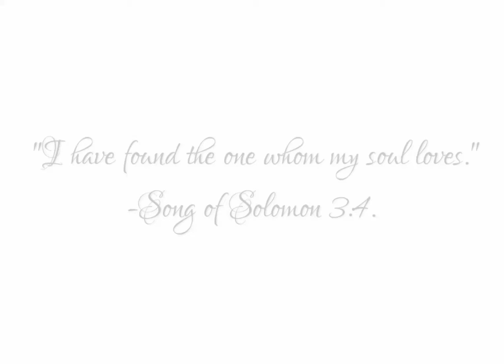Wedding Save the date Digital Painting | Procreate